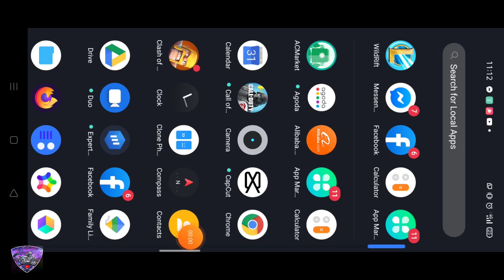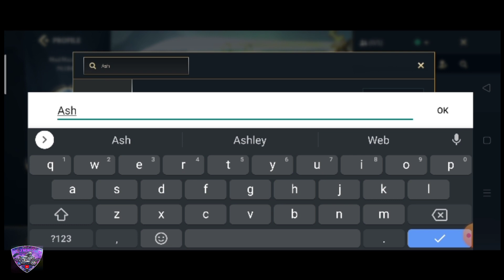WildRift LOL How to Add friends IGN + # + Search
wildrift lol mobile :)